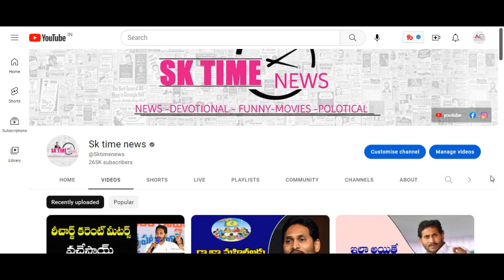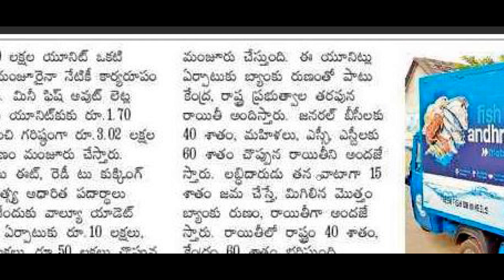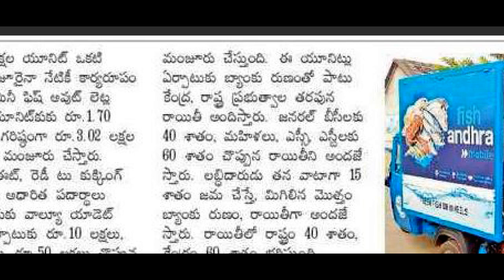ఏపీ రాష్ట్ర వ్యాప్తంగా ఫిష్ ఆంధ్ర యూనిట్లు ఏర్పాటు|| ఇంట్రెస్ట్ ఉన్నవాళ్లు అప్లై చేసుకోవచ్చు